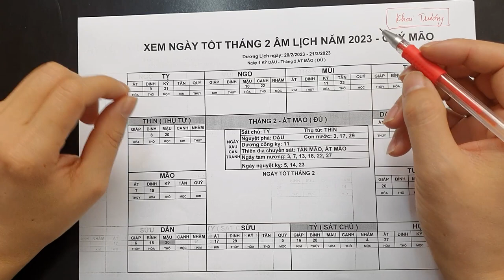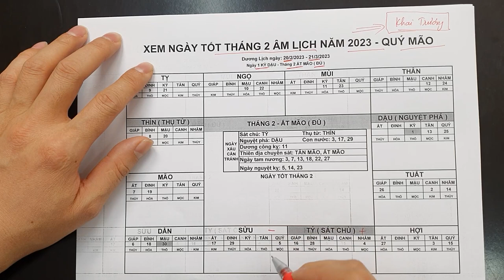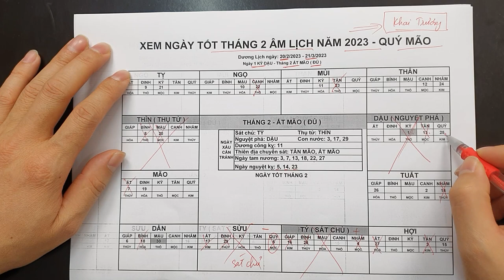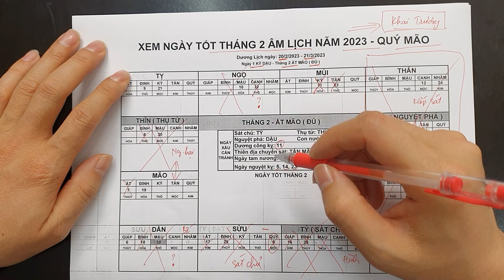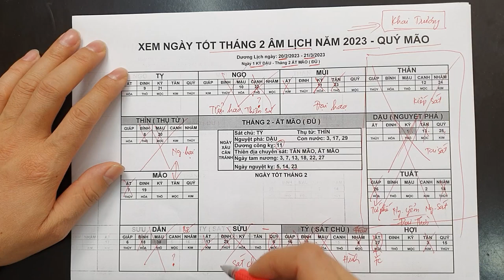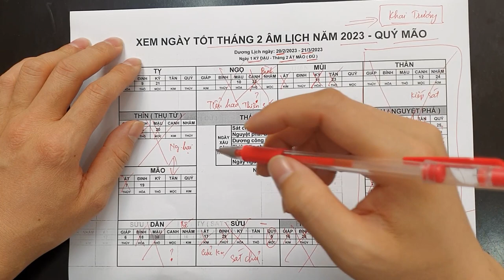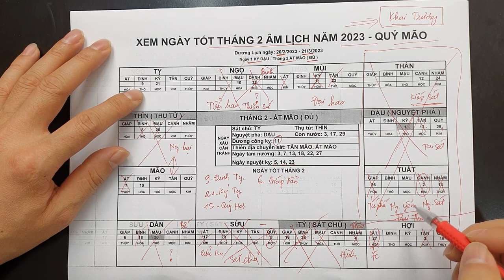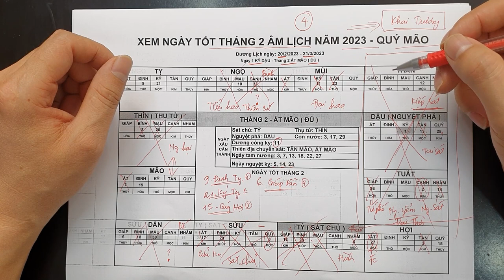Xem Ngày Tốt Khai Trương Mở Cửa Hàng Tháng 2 Năm 2023 Cả Tháng Giàu Sang, TIỀN VÀNG NGẬP KÉT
01. Linh phù giải hạn
02. Hồ lô hóa giải Ngũ Hoàng
03. Mai Hoa Phú Quý
04. Gương bát quái tinh cầu
05. Kim bài thái tuế 2023
06. Vòng tam hợp Dần Ngọ Tuất
07. Vòng tam hợp Thân Tý Thìn
08. Vòng tam hợp Hợi Mão Mùi
09. Vòng Tam Hợp Tỵ Dậu Sửu
10. Bát bảo tâm kinh
11. Minh Quang pháp bảo cầu
12. Minh Quang pháp bảo lục giác
13. Tỳ Hưu Lộc Tài (Đồng)
14. Tỳ Hưu Khai Vận ( Bạch Ngọc)
15. Bách Niên Tụ Tài ( tụ tài lộc)
16. Song long ngọc ấn ( ấn thăng quan)
17. Kim bài ngũ Lộ Thần Tài
18. Hồ lô bình an ( treo xe)
19. Móc khóa văn xương
20. Ống bút văn xương gỗ đào
21. Bút văn xương gỗ đào
22. Bút văn xương gỗ đào nhỏ
23. Hoa mai kim tiền ( mạ vàng )
24. Các vật phẩm phong thủy khác